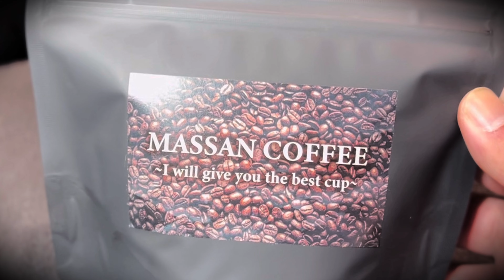【MASSAN COFFEE】を【KONO】で淹れる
MASSAN COFFEE BLENDをKONOドリッパーでアイスコーヒー淹れる